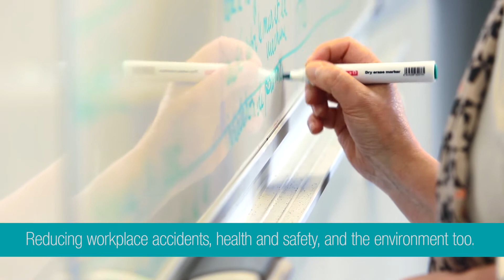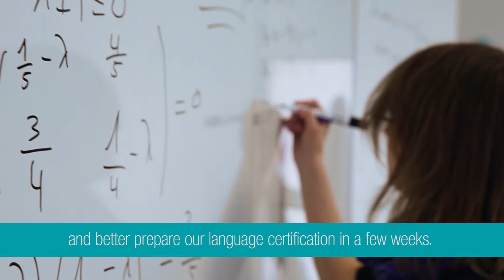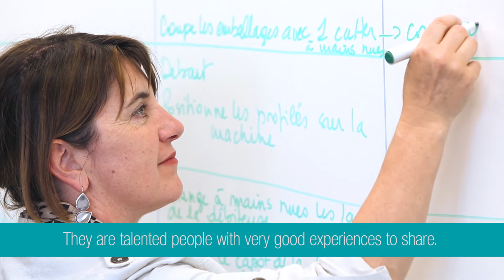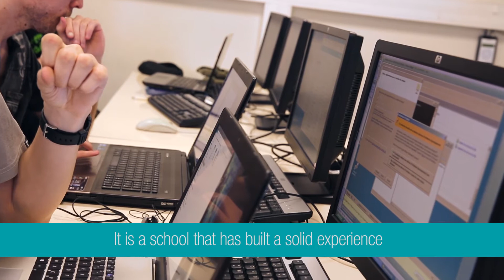esaip - Engineering School - Angers & Aix-en-Provence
For more than 25 years now, ESAIP, a Graduate School of Engineering in Angers, has trained more than 2,000 young people in the fields of Computer science & Networks, Risk, Health, Safety & Environmental Management.